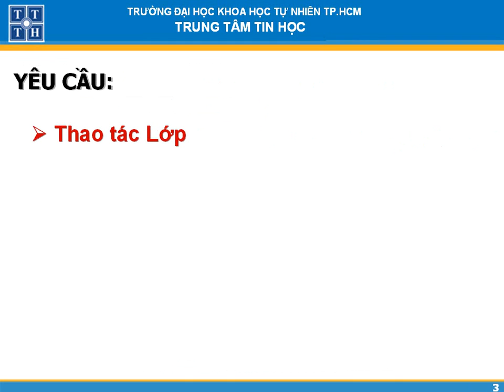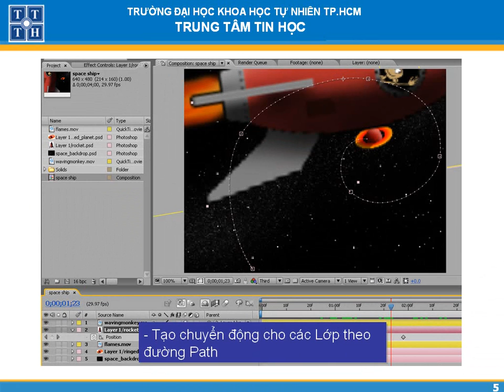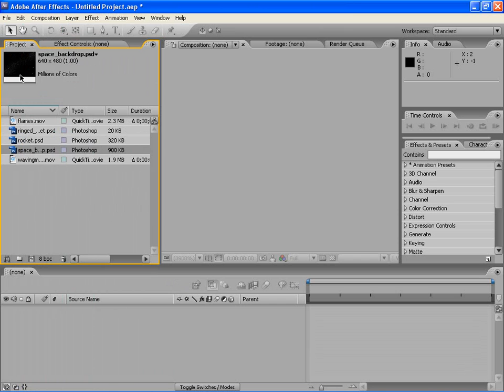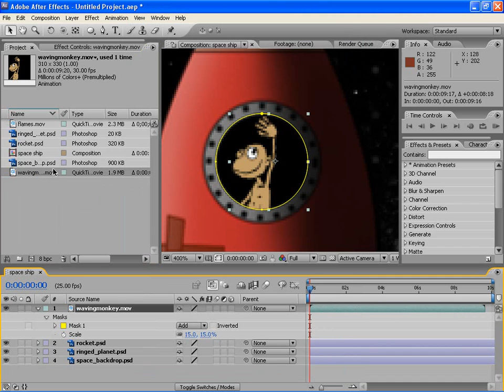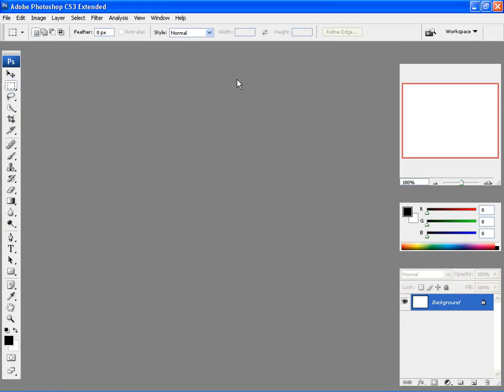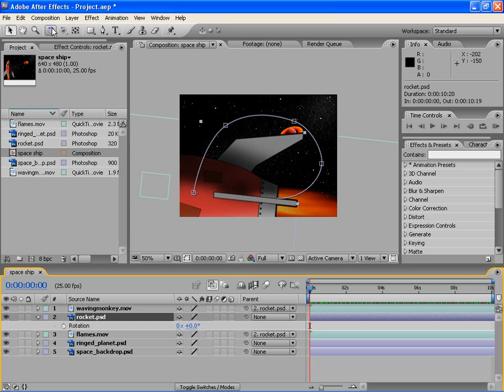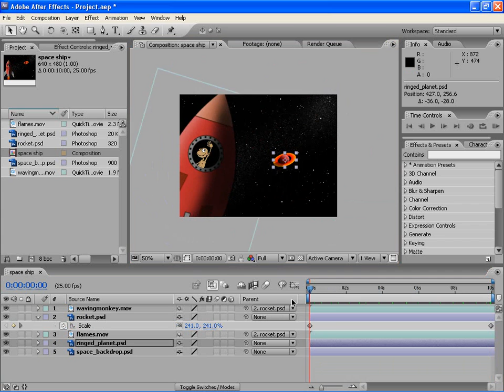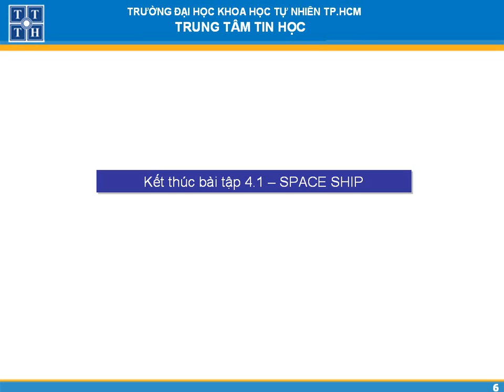Adobe After Effect - Các phương pháp chuyển động (Motion) - Bài 8